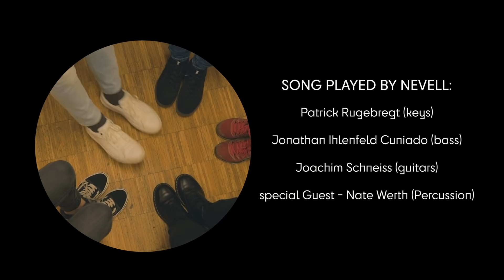Anika Nilles - DARK CHOCOLATE [official video]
taken from the ALBUM "FOR A COLORFUL SOUL".

Dark Chocolate - by Anika Nilles / Nevell

Keys - Patrick Rugebregt
Bass - Jonathan Ihlenfeld Cuniado
Guitars - Joachim Schneiss
Drums - Anika Nilles
featuring Nate Werth (Ghost Note, Snarky Puppy) on Percussion

recorded with BEYERDYNAMIC Microphones:
Kick: TG D70d  /  TG D71c
Main Snare:  M201
Side Snare 1: M201
Side Snare 2: TG D50d
Toms: TG D35d
HiHat: M160
Ride Cymbal:  M160
Overheads: M930
Room: M160 / M130

Meinl Cymbals list:
all taken from the byzance series
20" extra dry thin crash
14" extra dry hihat
18" dual trash crash
10" extra dry splash
18" Anika Nilles - deep hats
22" vintage pure ride
22" vintage crash